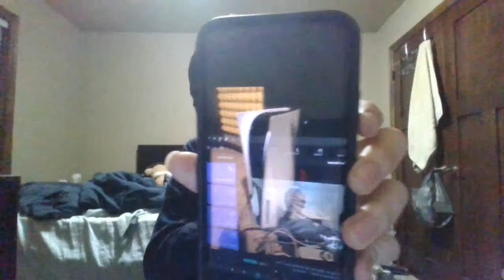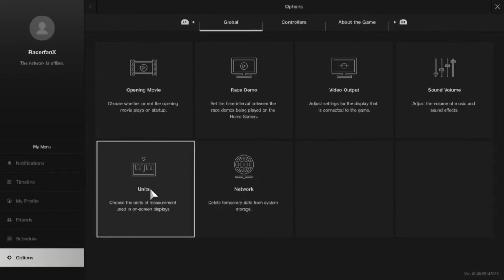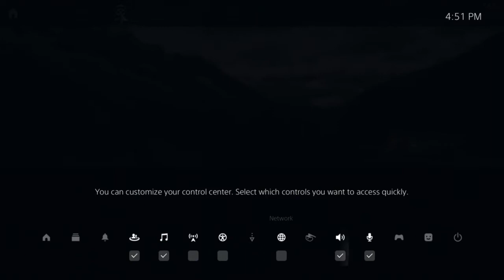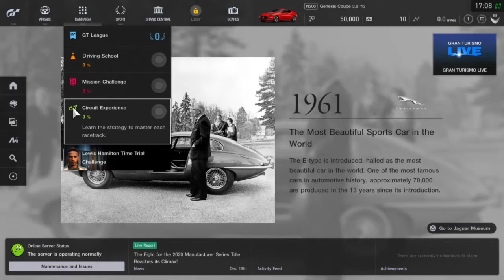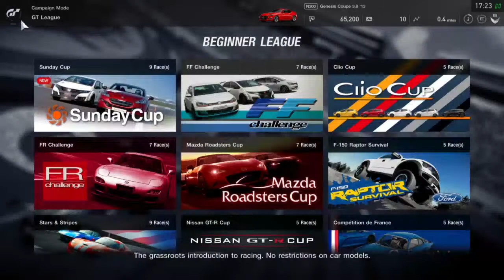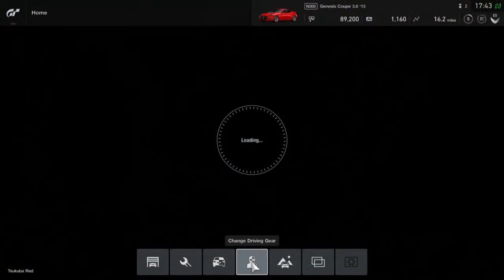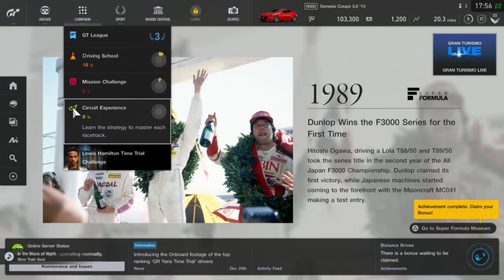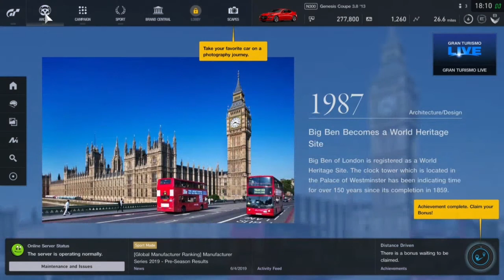RacerfanX Live Stream (First Impressions) - Gran Turismo Sport (PS4) - 12/26/2020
Last week, I got a PS5 in the mail and was so overjoyed that I quickly set it up that day. Saturday, I was able to get Gran Turismo Sport for the PS4 in the mail too, and since the PS5 is backwards compatible with a majority of PS4 games, I thought I'd offer to give you guys my 1st time ever playing GT Sport by myself, and might I say, it's definitely a fun game. Worth my time spending on whilst I'm awaiting on the release of GT7 coming out for the PS5 sometime in 2021

Information about Gran Turismo Sport
Developer: Polyphony Digital
Publisher: Sony Computer Entertainment
Platforms: PlayStation 4, PlayStation 5 (backwards compatible)
Release Date: October 17, 2017 (United States) | October 18, 2017 (Europe) | October 19, 2017 (Japan)